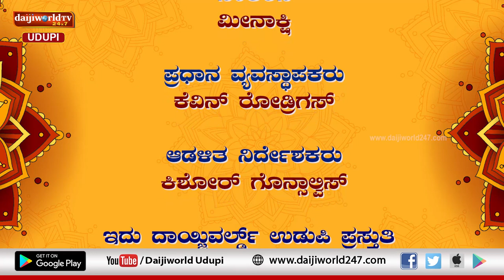Durga purana |Navaratri 2023 | ಧಾರ್ಮಿಕ ಚಿಂತಕ ನಟರಾಜ್ ಪರ್ಕಳರಿಂದ ನವರಾತ್ರಿ 10ನೇ ದಿನದ ಆಚರಣೆ ಕುರಿತು ಪ್ರವಚನ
ಧಾರ್ಮಿಕ ಚಿಂತಕ ನಟರಾಜ್ ಪರ್ಕಳರಿಂದ ನವರಾತ್ರಿ 10ನೇ ದಿನದ ಆಚರಣೆ ಕುರಿತು ಪ್ರವಚನ